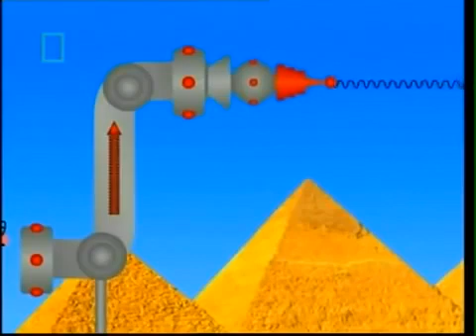Dr Joe Pompei explains audio spotlight on Mad Labs: Directional Audio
Directional Audio has been coined schizophrenic advertising.

Note, I have been targeted by psychopaths that call themselves pedophiles and cannibals--They exist[2]. According to FBI, not all pedophiles molest, and the morally indiscriminant type is the type likely affecting me if they are pedophiles[2].

Next, work by Allan Frey, GE, about Radio Frequency (RF) and it's affect on the human body-Pins and Needles; heat generation, penetration into cranium, etc.[1]. Another document has an equation that describes the power and electric field needed to cause sensations[1a].

References:

[1] Frey, A.H., General Electric (1962): Human Auditory system response to modulated electromagnetic energy. J. Appl Physiol. 17, 689-692.

[1a] Leventhall, Geoff, PhD; Pelmear, Peter, PhD; Benton, Stephan, PhD. A Review of Published Research on Low Frequency Noise and its Effects. drive.google[online]. Available

[2] Harding, Byron. (2016, Feb. 21). Morally Indiscriminate Pedophiles and Invisible Ring: Psychopaths That Cause Suicide Or Murder Thru Targeting And Harassment. Retrieved (2016, Feb. 21). electronicharassment2016[online].